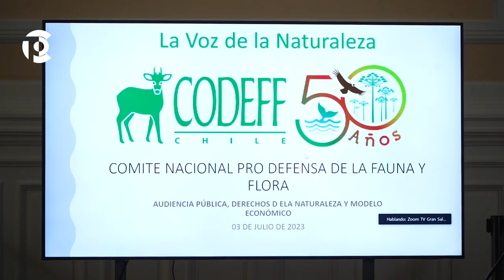Apoyo de imágenes - Audiencias Públicas Comisión Derechos Económicos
Audiencias Públicas sobre medio ambiente y agua en la Comisión de Derechos Económicos, Sociales, Culturales y Ambientales.

Expositores:
1) Marco Ide - Pescadores artesanales
2) Alejandro Núñez G. - Académico
3) Claudio Muñoz - Red de Directores por la Acción Climática
4) Loreto Stambuk B. - Fundación Horizonte Ciudadano
5) Eduardo Unda Sanzana - Sociedad Chilena de Astronomía
6) Julieta Cortés - Fundación Superación de la Pobreza
7) Catalina Huerta H. - MODATIMA
8) Claudia Andrade D. - Sociedad Chilena de Ciencias del Mar
9) Francisca Baeza C. - Fundación Derecho y Defensa Animal
10) María Rubio D. - Comité Nacional Pro Defensa de la Fauna y Flora (CODEFF)
11) Marcos Muñoz B. - COPROMAA
12) Ximena  Insunza - Programa Transdisciplinario en Medio Ambiente de la Universidad de Chile
13) María Inés Figari - Sociedad Agrícola del Norte
14) Nicolás Smith - Cicleayque